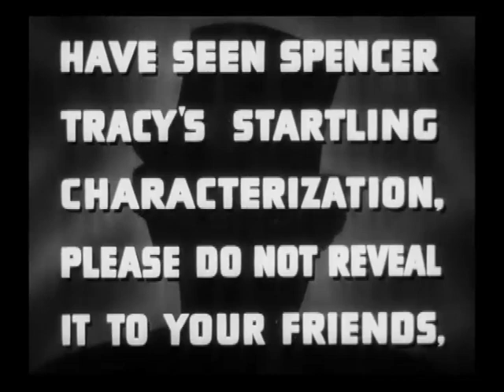Dr. Jekyll and Mr. Hyde (1941) Trailer